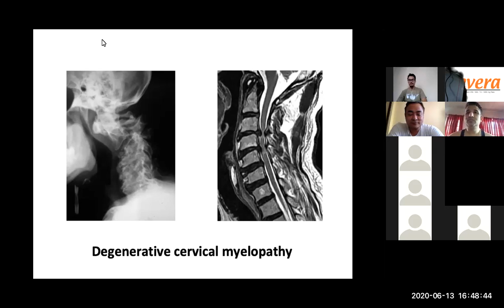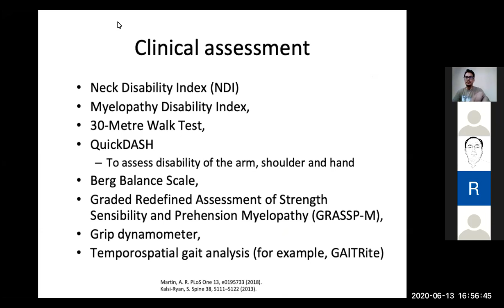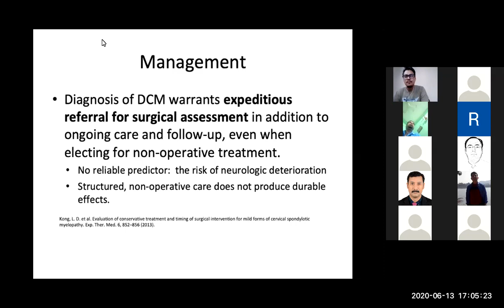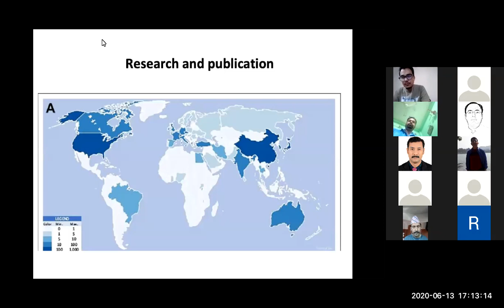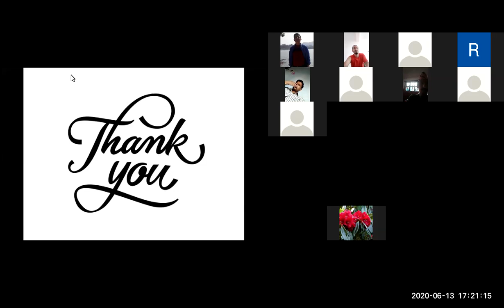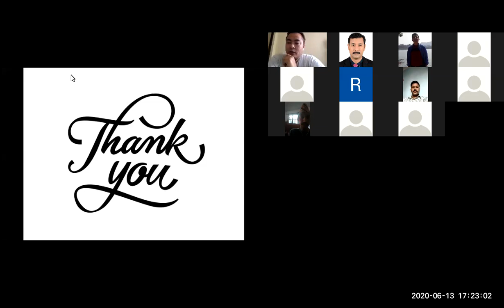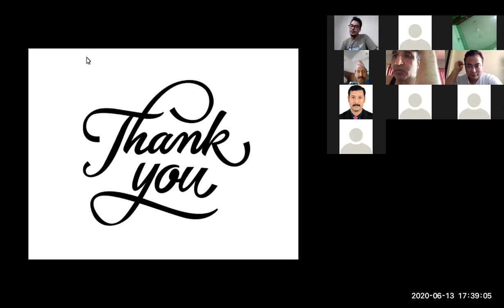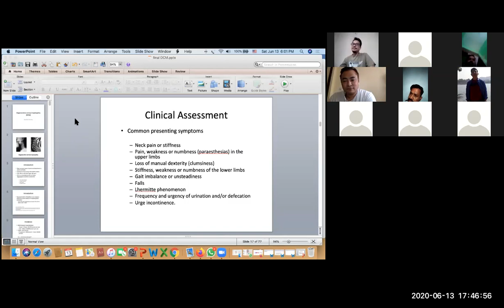DEGENERATIVE CERVICAL MYELOPATHY